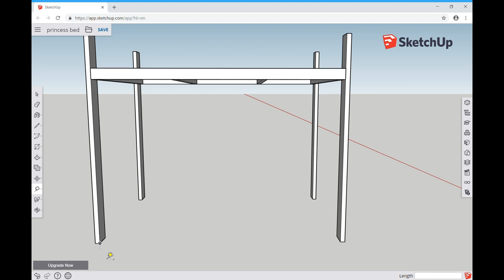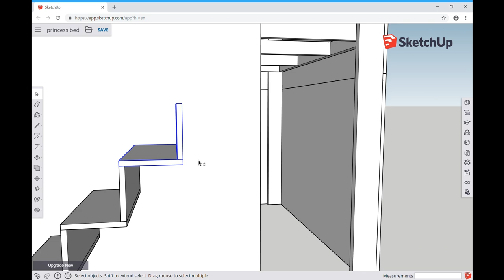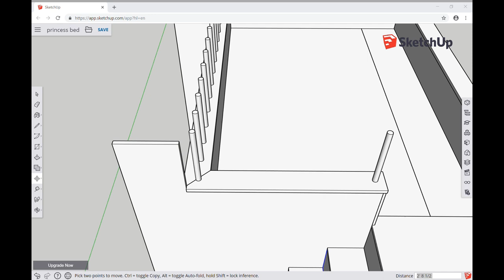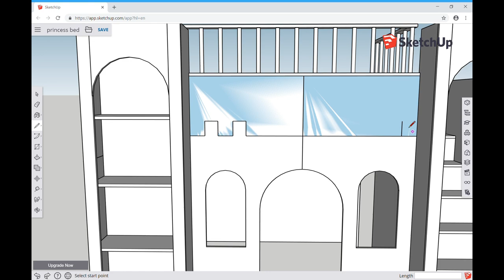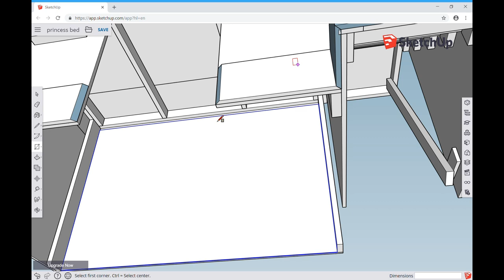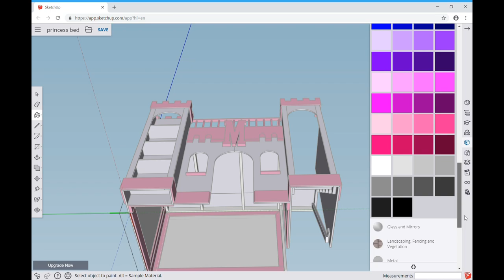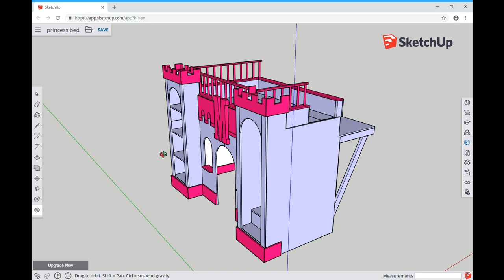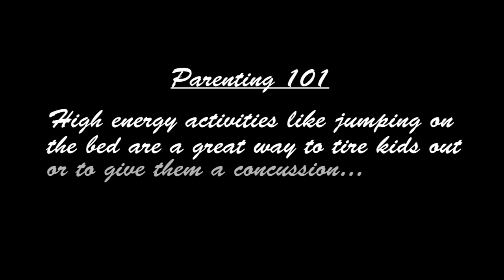Shouldn't every princess have a castle? Loft bed design and build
Would you buy a custom built loft bed after it was deconstructed with a hammer, chisel, and a reciprocating saw? Heck no! So then what do you do for your little princess? Release your inner engineering skills:
   Step 1: Research and master 3D modeling
   Step 2: Buy some power tools
   Step n: Huge success!